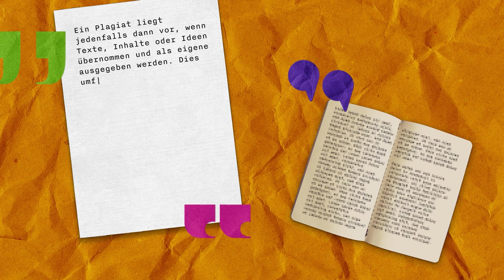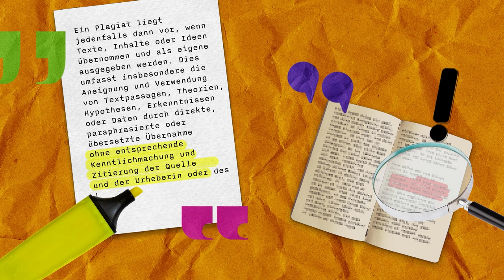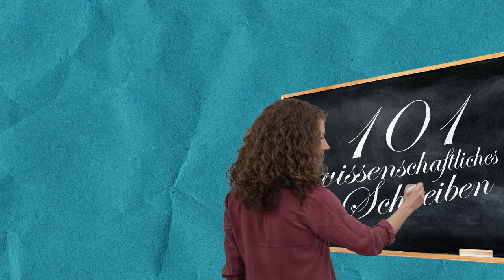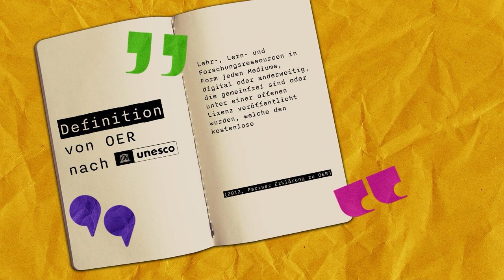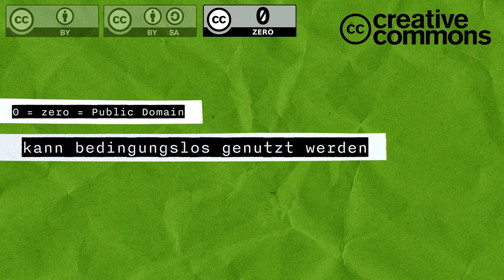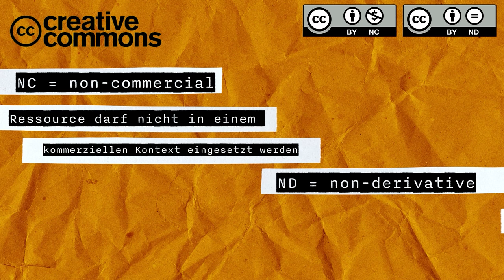Dos und Dont's im Studium 2: Plagiate, Urheberrecht und Lernunterlagen | iMooX.at